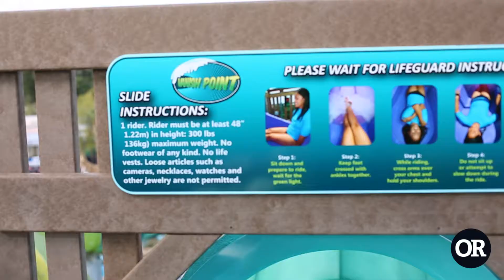OR NOVIDADES | A nova atração aquática Vanish Point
A Vanish Point é a mais nova atração aquática do parque Adventure Island que fica em frente o Busch Gardens em Tampa. Confira no vídeo essa radical atração!